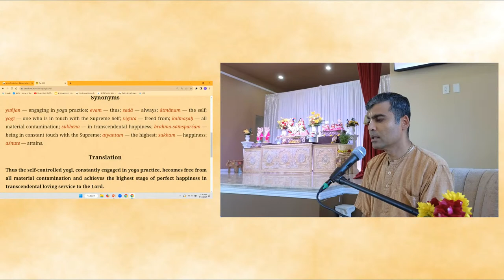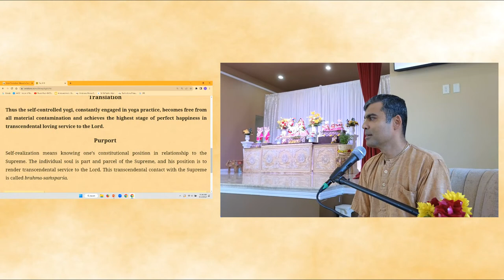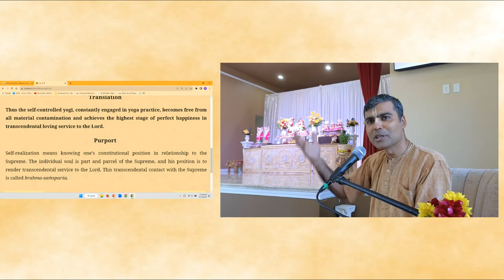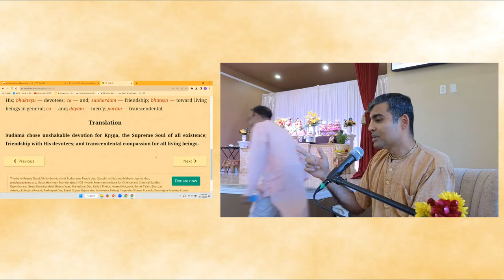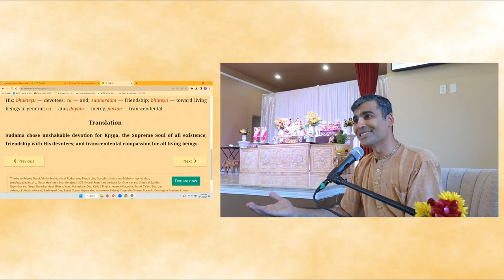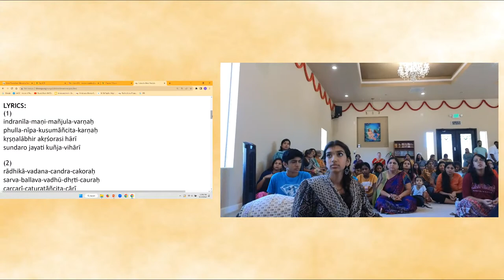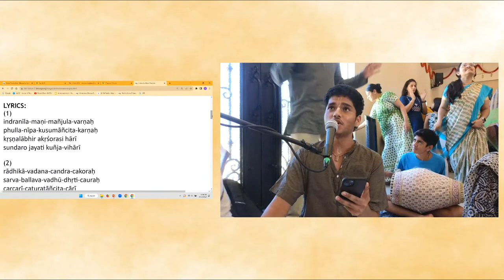Aug 13h 2023- Live - "Power of Prayer" - Sunday Feast lecture by HG Ram Vijay prabhu